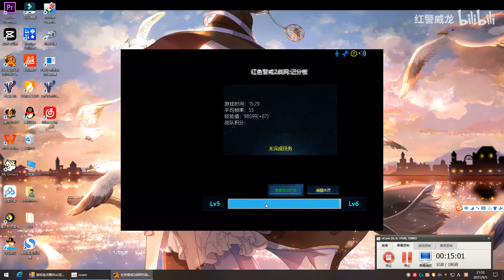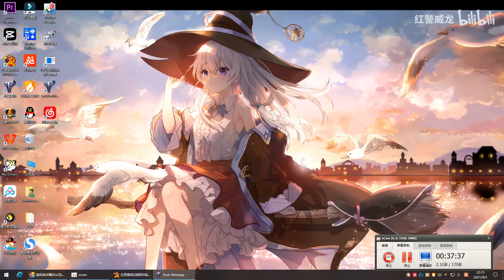Wudi Yuri vs Gaoke Iraq, by Wudi